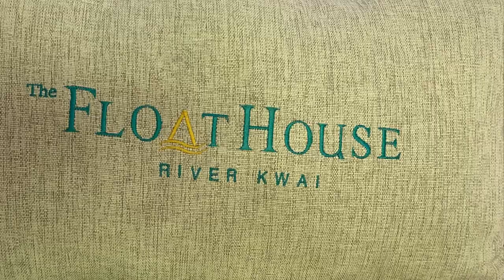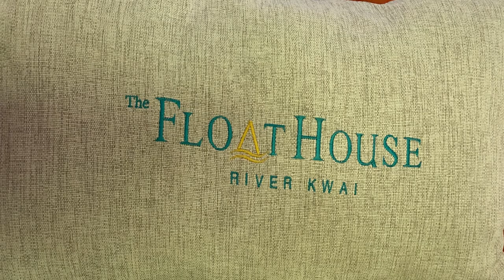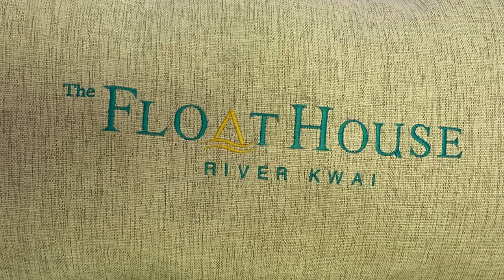Thailand River Kwai Kanchanaburi 2022 Thailand top floating villa check it out!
Thailand River Kwai Kanchanaburi 2022, check our reviews out on the Float house at the River Kwai

This video is presenting Thailand River Kwai Kanchanaburi 2022 valuable information
-Thailand top floating villa the Float House or was it
-Float house River Kwai supposed to be the best but was it in my opinion
-River Kwai Top Floating villa we stayed at 3 different villas so compare the difference

 Something I observed when I was searching for info on Thailand River Kwai Kanchanaburi 2022 was the lack of pertinent information.
Thailand River Kwai Kanchanaburi 2022 however is an subject that I understand something about. This video for that reason should be relevant and of interest to you.

This Yt channel has various other similar videos regarding Thailand top floating villa, Float house River Kwai and River Kwai Top Floating villa
Please check them out :
Now that you have watched our YouTube vid regarding Thailand River Kwai Kanchanaburi 2022 has it helped?